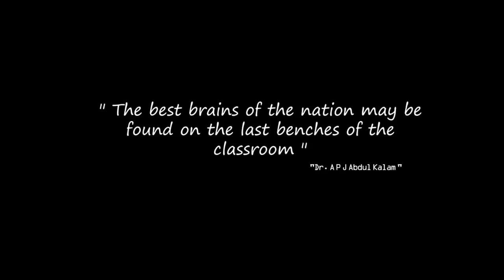Christian college chengannur college life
Christian college Jubilee Celebration 2015 promo video